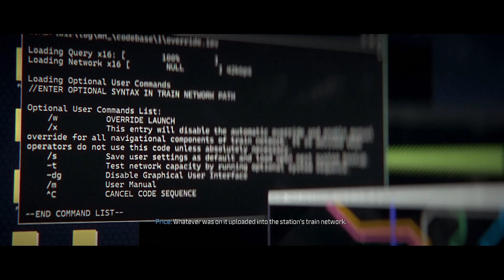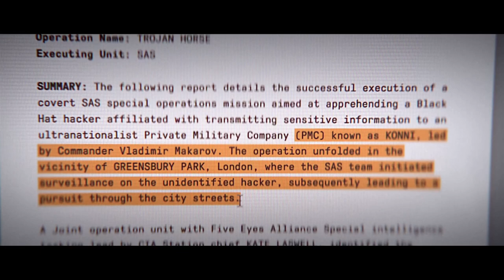Call of Duty: Modern Warfare III (2023) | Part 11 (The End) | Gameplay